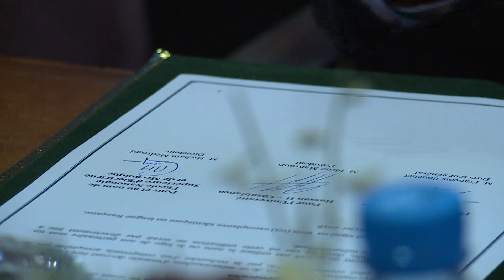المغرب وفرنسا يعززان تعاونهما الأكاديمي والعلمي في مجال البيئة والطاقات المتجددة